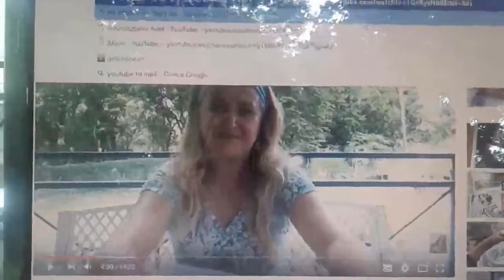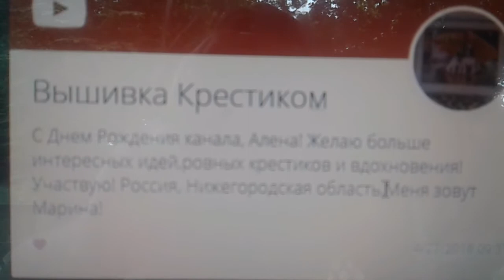Итоги розыгрыша! Поздравляем победителя☺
Розыгрыш!
Подводим итоги !
Поздравляем победителя!